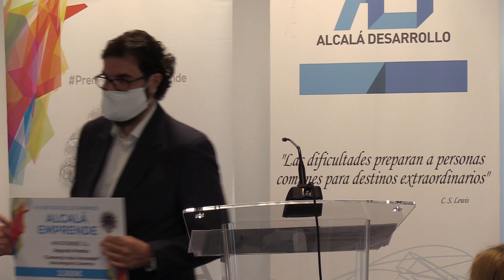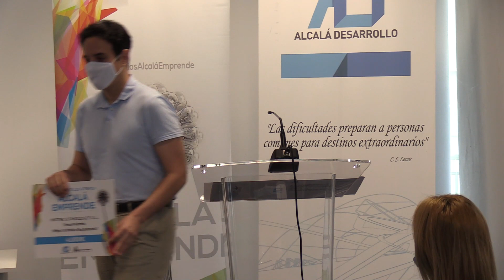VII edición de los Premios Alcalá Emprende de Alcalá de Henares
En la tarde del 7 de julio se hizo entrega de la edición 2020 de los Premios Alcalá Emprende a los mejores emprendedores de Alcalá de Henares. Ver noticia